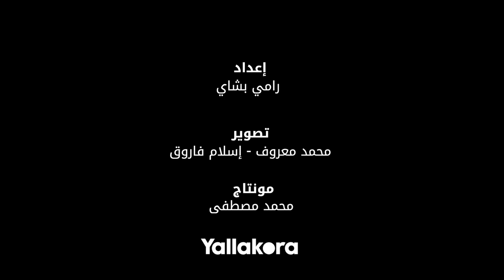مستحقات بقيمة مليار و800 ألف..حسام المندوه يوضح.. ازاي هايتم التعامل مع مديونيات نادي الزمالك؟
مستحقات بقيمة مليار و800 ألف..
حسام المندوه يوضح.. ازاي هايتم التعامل مع مديونيات نادي الزمالك؟